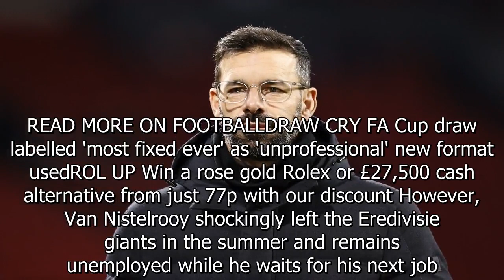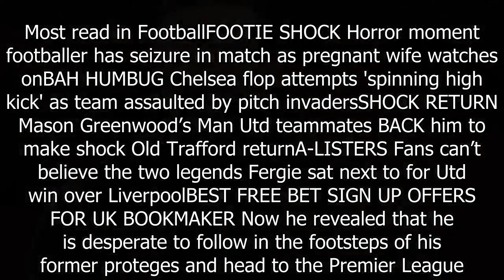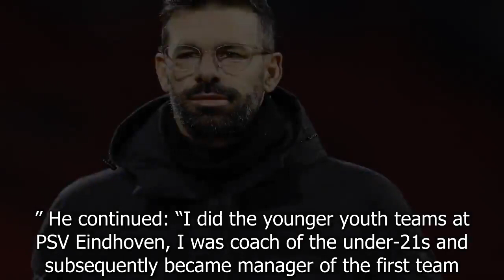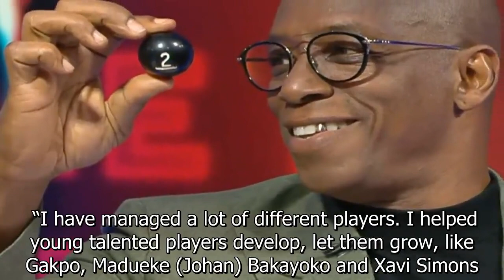Man Utd legend rejects management offers as he waits for dream job in England